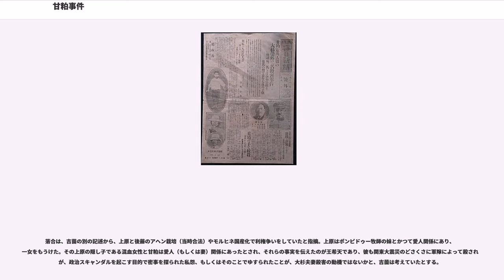甘粕事件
甘粕事件（あまかすじけん）は、関東大震災直後の1923年（大正12年）9月16日、アナキスト（社会主義思想家）の大杉栄と作家で内縁の妻伊藤野枝、大杉の甥橘宗一（6歳）の3名が不意に憲兵隊特高課に連行されて、憲兵隊司令部で憲兵によって扼殺され、遺体が井戸に遺棄された事件である。被害者の名前から大杉事件ともいう。

軍法会議の結果、憲兵大尉（分隊長）甘粕正彦と同曹長森慶次郎ら5名の犯行と断定されたが、憲兵隊の組織的関与は否定され、疑われた上級の命令者の存在などは明らかにされなかった。

亀戸事件と共に代表的な戒厳令下の不法弾圧事件で、地震の混乱で発生した事件の1つ。

関東大震災で東京や神奈川が混乱に陥るとして戒厳令が発せられていたさなか、1923年（大正12年）9月16日、大杉栄は、内縁の妻伊藤野枝（作家）を連れ、鶴見区三笠園に住居があった辻潤（伊藤の前夫）を見舞ったが、辻が留守であったので、近くの神奈川県橘樹郡鶴見町に住む実弟の大杉勇宅を訪問。偶然、大杉の末妹あやめとその息子の橘宗一（6歳）が滞在していて、宗一が「東京の焼跡を見に行きたい」というので、これを同行して東京に戻ることになった。

夕刻に自宅付近に帰ってくるが、伊藤が果物を買っていると、張り込み中の憲兵隊に強引に連行され、淀橋警察署から自動車で麹町憲兵司令部に連れて行かれて消息を絶った。行方不明になった大杉を、その友人で読売新聞記者であった安成二郎が探すが、見つからずに事件性を直観。家人が警察に捜索願を出した。

警視庁は捜索願を受けて驚き、調べてみたところ、淀橋警察署が憲兵隊による検束を報告した。そこで警視庁が憲兵隊に問い合わせると、憲兵はすでに帰したと返答した。警視庁は行方不明の大杉が何か良からぬ計画でも行っているのではないかと思い、血眼で行方を捜した。

大杉はアナキストの大立者であり、18日の報知新聞の夕刊で「大杉夫妻が子供と共に憲兵隊に連れて行かれた」という記事が出て、噂はすぐに広まった。以前より陸軍が何かやるらしいと聞いていたが沈黙していた警視庁官房主事の正力松太郎（後述）は、子供が関わっていたことを憂慮して、警視総監湯淺倉平に相談。湯淺総監は新任の後藤新平内相に報告するが、後藤に自分では対処できないとして総理に報告するように言われて、湯淺総監は直接、総理大臣山本権兵衛に会って報告した。山本首相が閣議で田中義一陸相に聞くと「知らん」と言い、戒厳司令官福田雅太郎を呼んで問いただしてみても関知していなかったので、憲兵隊の捜査が開始された。するとすぐに内部の犯行が明らかになった。田中陸相が改めて憲兵司令官小泉六一を呼んで問いただすと、小泉は甘粕の犯行を認めた上で賛美したため、田中は叱責して小泉に謹慎を命じた。憲兵隊司令部では9月19日中には甘粕と森が衛戍監獄に収監された｡また古井戸から遺体が引き上げられた。

9月20日、「甘粕憲兵大尉が大杉栄を殺害」の一報を大阪朝日新聞と時事新報が号外で発し、大阪朝日新聞は東京からの記者の電話でこの日は2度号外を出した。時事新報は記者を憲兵隊本部に張り込ませ、大杉だけではなく伊藤野枝と子供が殺されたこと、現場の井戸も確認した。

軍は突如として9月20日付で、東京憲兵隊渋谷分隊長兼麹町分隊長であった甘粕正彦憲兵大尉と東京憲兵隊本部付（特高課）森慶次郎憲兵曹長が「職務上不法行為」を行ったとして軍法会議に送致し、福田雅太郎戒厳司令官を更迭、憲兵司令官小泉六一少将と東京憲兵隊長小山介蔵憲兵大佐を停職処分とすると発表した。また同時に本件に関する新聞記事を差し止める情報統制の決定をした。以後、新聞各紙は核心部分をすべて○○の伏字として事件を報じた。報道は止められたが、情報は各社に電話で拡散したため、検閲を掻い潜った九州日報は21日にも号外を出している。

厳戒令下で不眠不休で治安維持に当たっていた軍隊に、世論は普段反軍的な者さえも含めて支持や敬意を表明していたが、突然の司令官更迭について新聞で詳細が報じられないことから、何事が起こったのかと騒然となった。流言飛語が盛んになっていたこともあり、人心不安が高まった。

批判が強まる中で、軍は前日の予審の結果を受けて9月25日に第一師団司令部発表として、甘粕大尉が16日の夜に大杉栄と他2名を某所に連行して殺害した、と公表したが、他2名が何者であるかは公表させなかった。10月8日に記事差し止め処分が解除されると、新聞は他2名が、伊藤野枝と橘宗一であることを報じ、日本を騒がせるアナキストであり恋愛スキャンダル（日蔭茶屋事件）でも世...